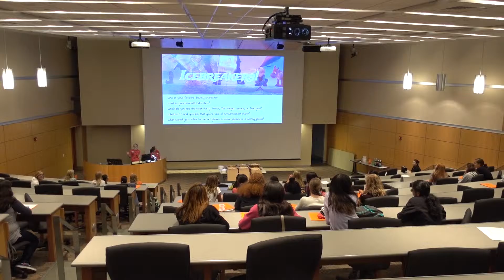SWE Illinois September 2016 Recap